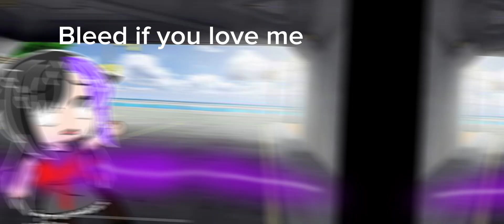If Lucy’s daughter turned evil